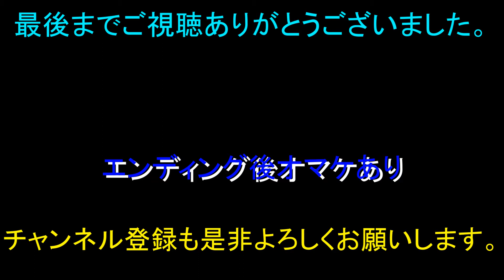生乾きの危険性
火曜、金曜、日曜週３更新！
他の曜日に短い動画、クソ茶番等も上げようと思ってます。

ある雪の日・・・。
アシスタントのダストは洗濯物を干したままバイトに出かけてしまった・・・。
それに気づいたアルカディアとガッティー。
急いで取り込み、お風呂場に干したのだが、それがまさか事件の始まりだとは知らなかった・・・。